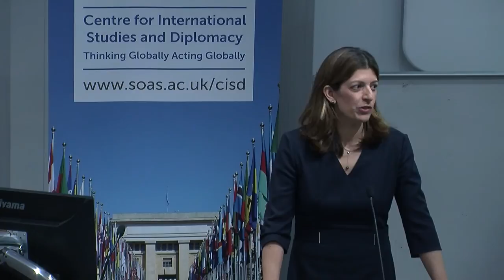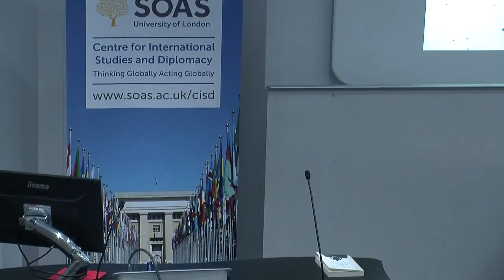Human Dignity and Terrorism, Prof. Anthony Arend, SOAS University of London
This talk titled "Human Dignity and Terrorism" was given by Professor Anthony Arend, Georgetown University. Dr. Ayça Çubukçu, London School of Economics, will be a discussant on this panel. This event is part of the International Relations Speaker Series and is co-hosted by the CCRJ Centre for the International Politics of Conflict, Rights and justice for which Dr Leslie Vinjamuri is co-Director and by the CISD Centre Centre for International Studies and Diplomacy.

According to the principle of human dignity, when terrorists are captured and detained, they must be treated humanely. A 2008 Supreme Court’s decision even provided a right for imprisoned terrorism suspects to challenge their captivity. Nevertheless, the Obama administration argued that it does not apply, warning of safety risks to Americans and the possibility that national security information could be aired in civilian proceedings. As the war against terrorism continues, this clash between national security concerns and human rights principles is still vivid. Professor Anthony Arend and Dr. Ayça Çubukçu will discuss what does human dignity mean and what role should it play in the war against terrorism.